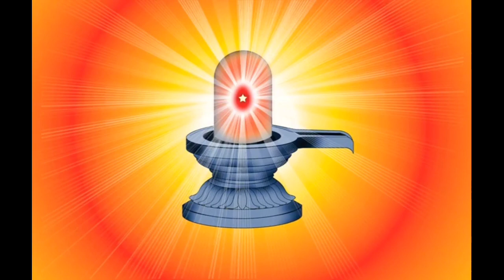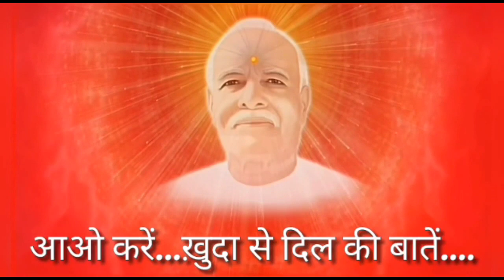विजयादशमी चालीसा योग 23 सितंबर 2022